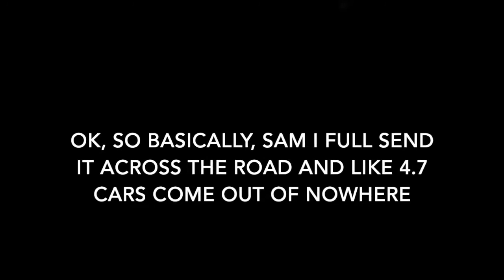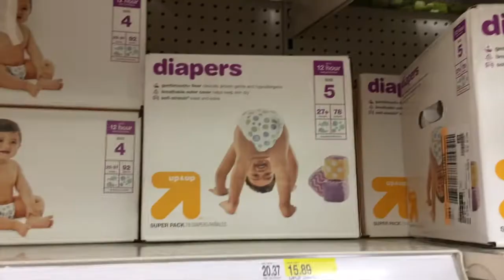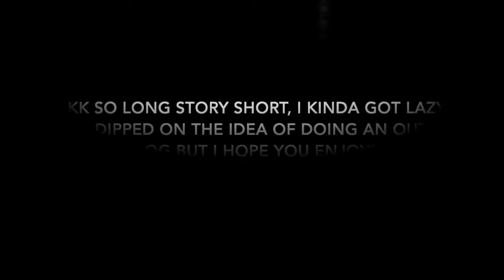a weekend full of adventures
my weekend from friday afternoon-sunday afternoon... MEET MORE FAMILY AND FRIENDS!!!